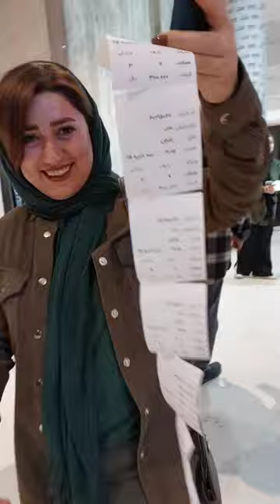مینی ولاگ 😊😊 سه شنبه های سینمایی